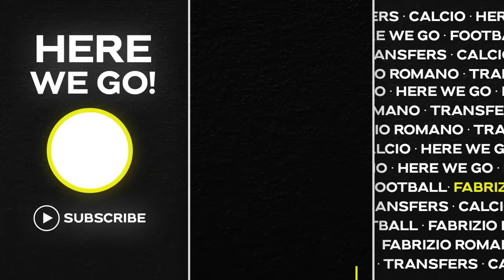🚨 CITY DEAL DONE! POCHETTINO FUTURE TRUTH AND PRESSURE GROWING